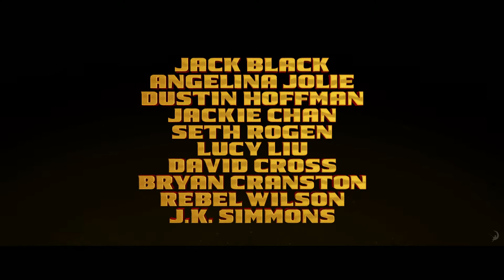KUNGFU PANDA 3 - starlight